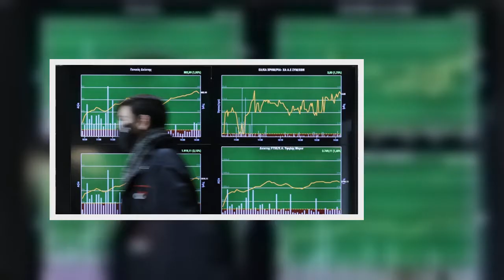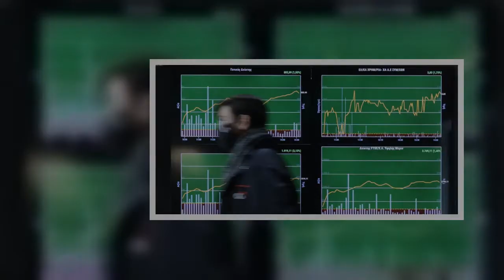Χρηματιστήριο: Πτώση 0,24%, στα 79,66 εκατ. ευρώ ο τζίρος